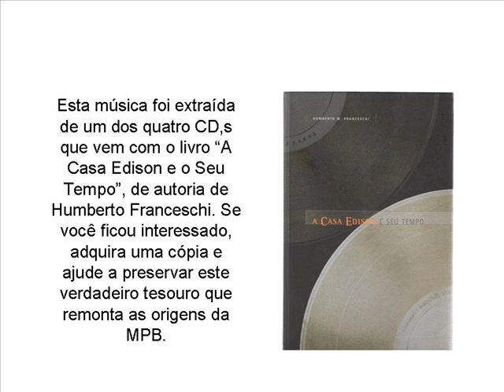NOVO AMOR - MÁRIO REIS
"Novo Amor", composta por Ismael Silva e interpretada por Mário Reis em um disco da Casa Edison do ano de 1929. Figurou entre as 100 canções mais executadas daquele ano.
Essa música está em um dos CD,s que vem com o livro "A Casa Edison e Seu Tempo" de Humberto M. Franceschi.

NOTA:
Visite também o site do INSTITUTO MOREIRA SALLES